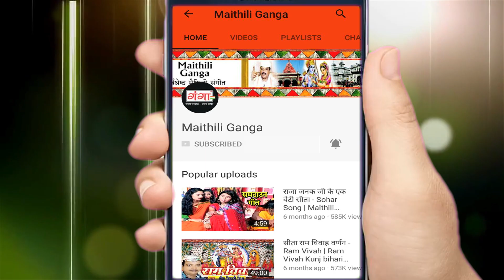न्यू मैथिली लोकगीत || गोदवाले हमर नाम || LOKGEET SONG || Dablu Najariya || मैथिली AUDIO Song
Maithili Ganga presents HIT Maithili Audio Songs न्यू मैथिली लोकगीत || गोदवाले हमर नाम || LOKGEET SONG || Dablu Najariya || मैथिली AUDIO Song

Album –  Lokgeet Song
Singer – Dablu Najariya
Song -- Godwale Humar Naam
Writer -- Anand Prakash